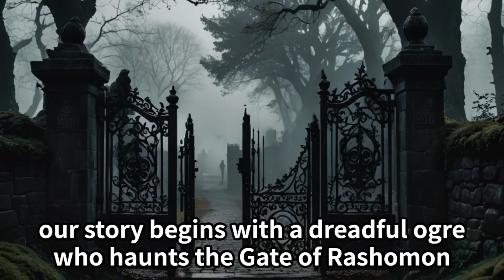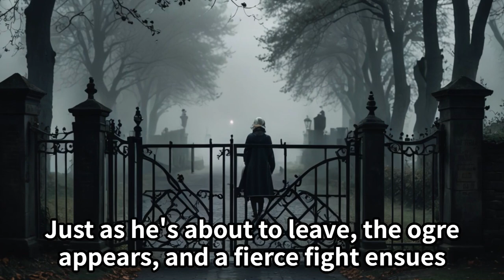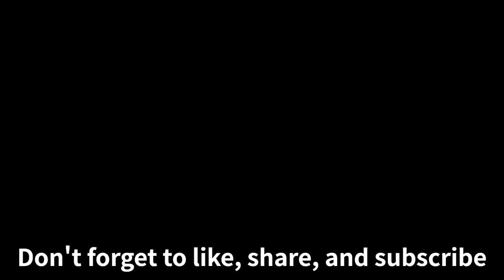Summary | The Ogre of Rashomon: A Thrilling Samurai Adventure from Ancient Japan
Dive into the captivating world of ancient Japanese folklore with our latest video, 'The Ogre of Rashomon'. Follow the heroic samurai Raiko and his courageous knights as they confront a terrifying ogre haunting the city of Kyoto. This thrilling tale is packed with bravery, suspense, and a surprising twist that will keep you on the edge of your seat. Don't miss out on this epic adventure from the annals of Japanese history. Stay Curious, Keep Exploring!